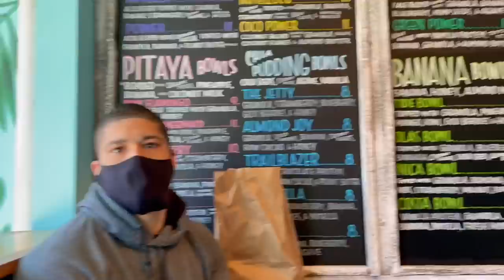Vibing With My Boyfriend | VLOG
Come along and vibe with us as the weather gets warmer and we're escaping our bunkers!
Michael Instagram: @michaelpavano
Anthony Instagram: @bowens_official